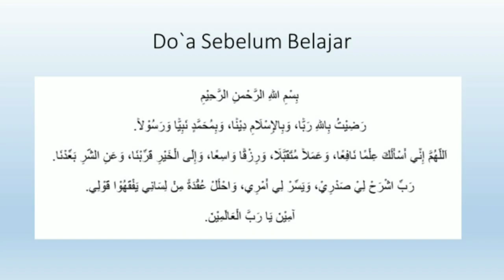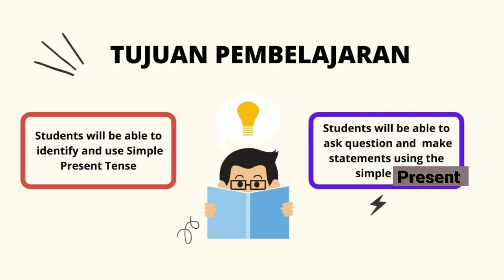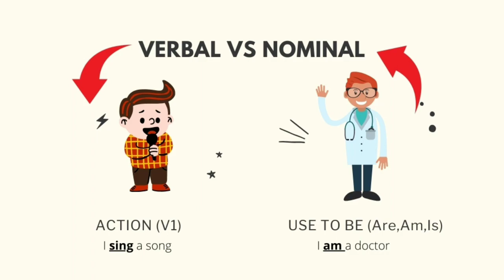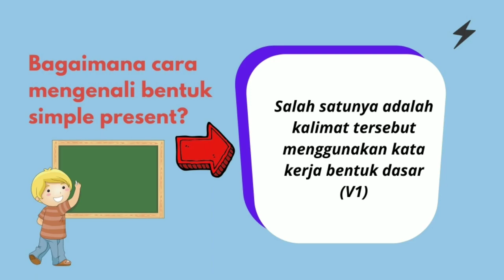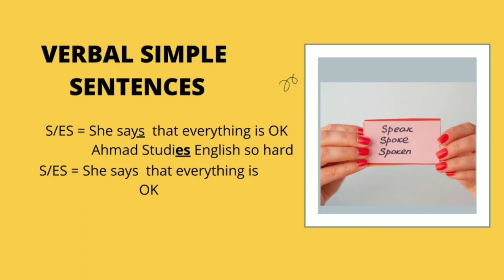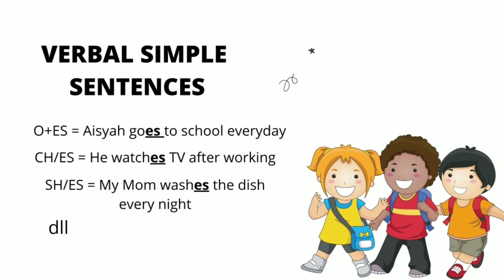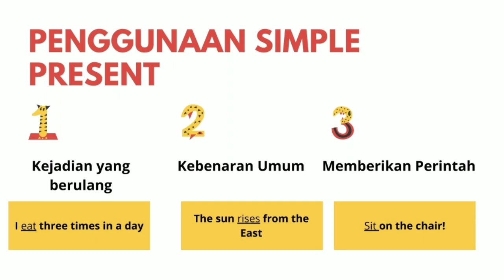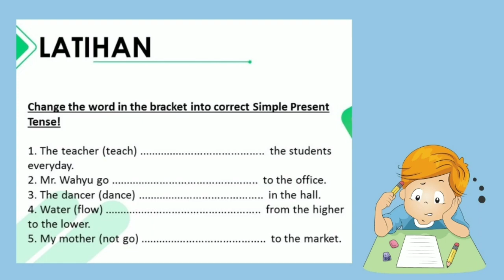SIMPLE PRESENT TENSE - MATERI B.INGGRIS KELAS 9